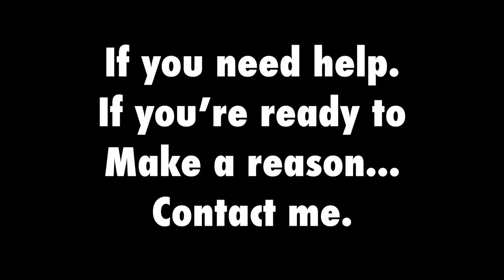MAKE A REASON!!!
Sometimes things just don't add up, make sense, and tick you off!!! What is the reason?